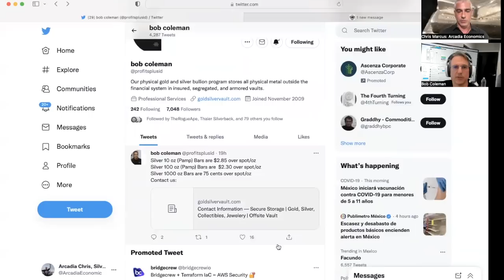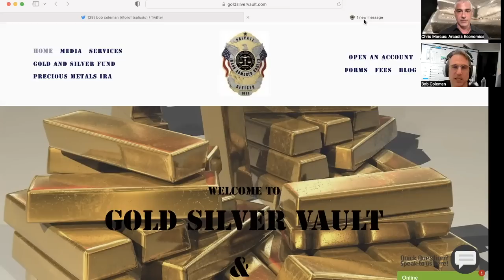Bob Coleman: A look inside the wholesale silver market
It’s been a volatile few months in the silvermarket.

Although just because the COMEX price has declined, that doesn't necessarily mean that all is normal beneath the surface of the often opaque physical silver market.

And while we’re fortunate to have Andy Schectman provide updates of what´s happening on the retail level, in today´s call, Bob Coleman updates the recent developments in the wholesale market, including the recent backwardation, the EFP premiums, and the other developments behind the scenes.

So to find out what’s going on in the frontlines of the silver world, click to watch this video now!

To find out more about the gold, silver, and vaulting services that Bob offers go to:

(URL0VD)